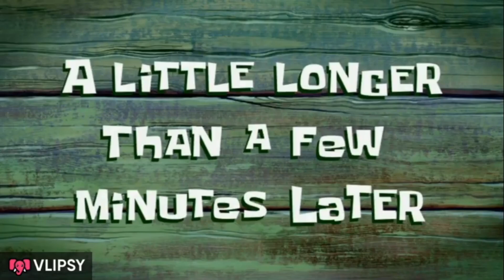बहुत तेज बारिश होने के कारण नुकसान बहुत ज्यादा हो गया घर टूट गया है😭aditya